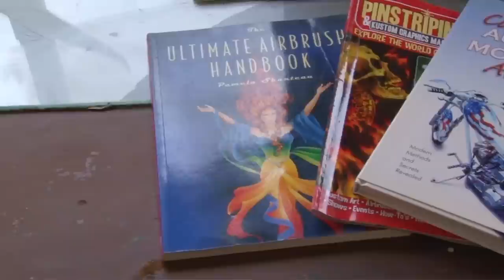Scenic Stops: Pamela Shanteau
In this time of "specialists" Pamela Shanteau is unique. She paints with great proficiency in many areas of airbrushing. Her automotive and motorcycle airbrushing, fine art, body art, fantasy art, commercial illustration and airbrush instruction are renowned. Over the course of her 34 plus years in the Airbrushing Industry, Pam has earned the title of "Godmother of American Airbrushing" by teaching thousands of students the art of Airbrushing, as well as mentoring budding artists who are entering the field. She is known the across the globe due to her books and DVDs which are sold world-wide.